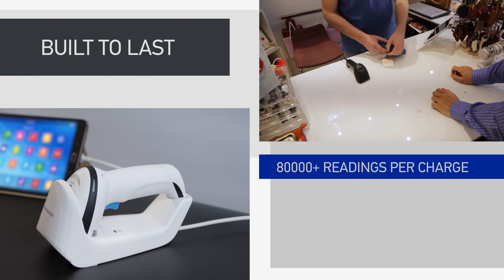Scanners de codes barres Datalogic GRYPHON™ 4200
La gamme de scanners de codes-barres portables Gryphon est déjà très réputée dans les secteurs du détail, des services commerciaux, de l’industrie légère, de la santé et du contrôle d’accès. Le nouvel imageur linéaire Gryphon 4200 place la barre encore plus haut. Cette gamme regroupe les scanners de codes-barres portables 1D haut de gamme de Datalogic, adaptés à une multitude d’applications. Le Gryphon 4200 bénéficie de nombreuses améliorations durables qui vous aident à conserver une longueur d’avance. En outre, son boîtier résiste aux détergents chimiques, ce qui facilite le nettoyage et améliore la sécurité de l’opérateur. Le scanner enchaîne les journées de travail sans problème, et lit facilement les codes difficiles à lire, de mauvaise qualité et endommagés. Vous pouvez même lire des codes-barres directement sur les écrans des appareils mobiles ou à travers des panneaux en plexiglas épais. Améliorez la flexibilité d’exploitation au point de vente en capturant, plus facilement que jamais, tous les codes-barres de près ou de loin avec une grande profondeur de champ.  Les opérateurs peuvent également lire les articles de fond de panier (BoB). Que demander de plus ?